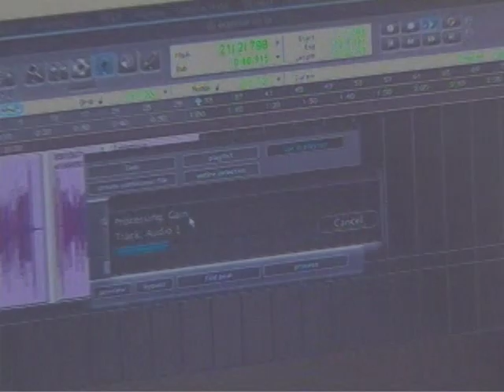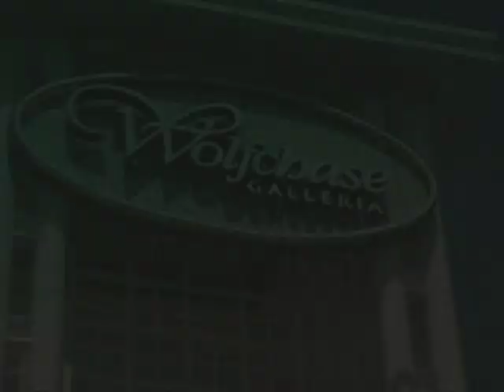Three 6 Mafia, Memphis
Three 6 Mafia, Documentary, "Most Known Unknowns," Cathy Irby Durant, Producer Director, Memphis, TN. Exclusive Cut, Featuring Young Buck, 8 Ball and MJG. "Stay Fly" and "Side to Side" music and behind the scenes video courtesy of Sony Music and Entertainment filmed by Devine Communications Video & Film Production, in Memphis TN.